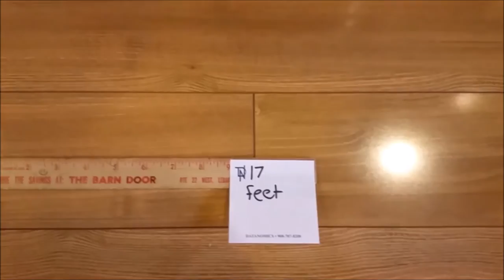MouseTrap Fire Project